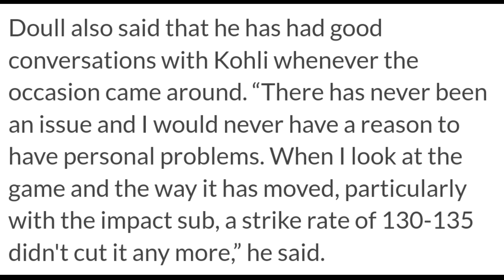"I got D£ATĤ Threats..." Commentator on Virat Kohli 😰| Simon Doull Virat Kohli Cricket News